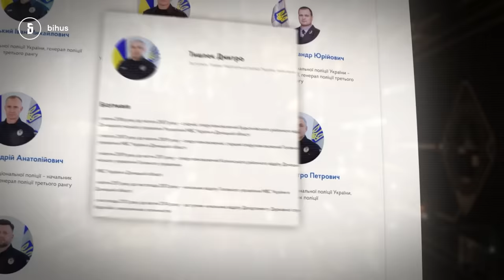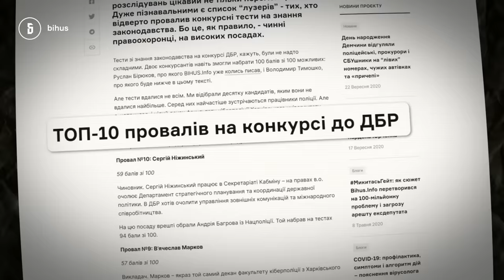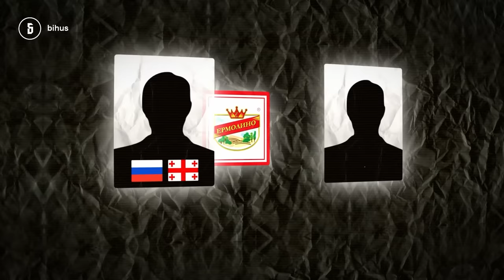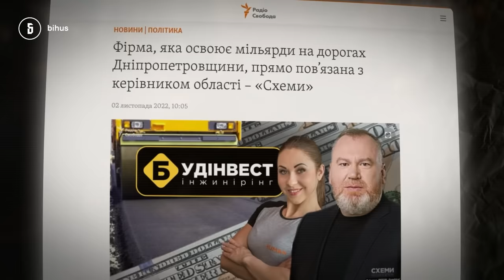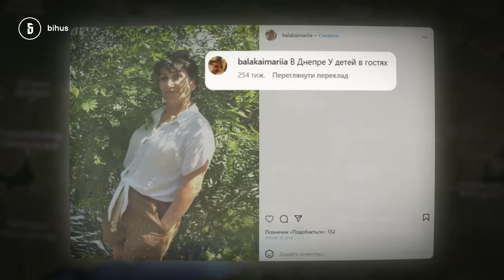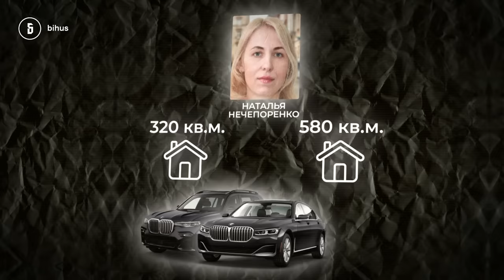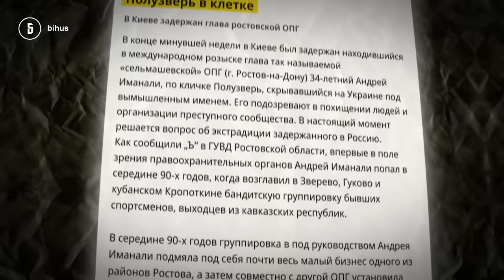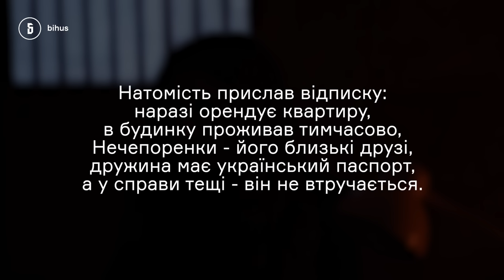Замголови Нацполіції: російський паспорт дружини, зв’язки з криміналітетом і теща-мільйонерка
Заступник керівника Нацполіції Дмитро Тишлек орендує житло в росіян і людей, пов’язаних із російськими кримінальними авторитетами. Його дружина має російський паспорт. А теща володіє квартирою в одному з найдорожчих ЖК Києва і одночасно підтримує росію у війні проти України.

Що приховує топ правоохоронець, якого не турбують ні злочинці, ні росіяни у власному оточенні – у матеріалі Лесі Іванової.

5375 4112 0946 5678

00:00 - новий замголови Нацполіції та що про нього відомо
06:00 - кар’єра в Донецьку до окупації
07:10 - оренда квартири в Дніпрі у росіянина
12:38 - життя на київській квартирі Юрія Голика
16:06 - теща з російським паспортом, підтримка рф і нерухомість у Києві
20:13 - життя в будинку партнера російського кримінального авторитета